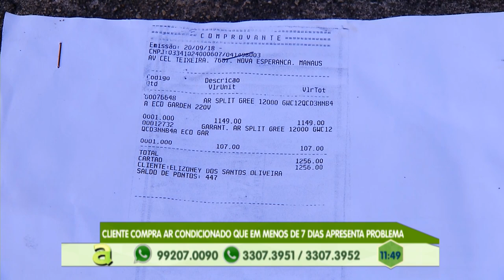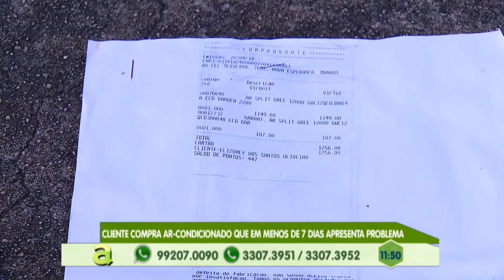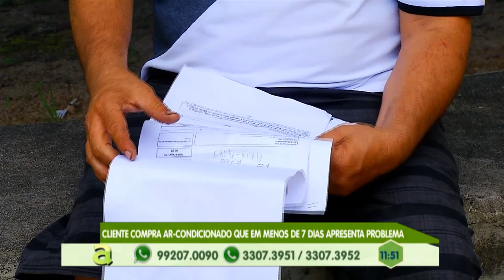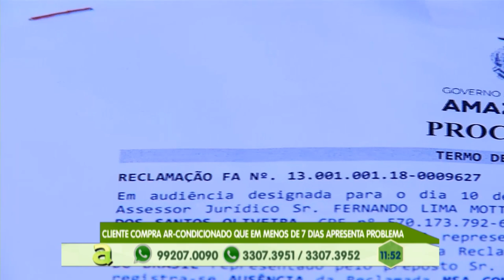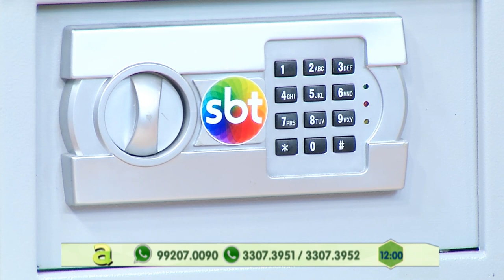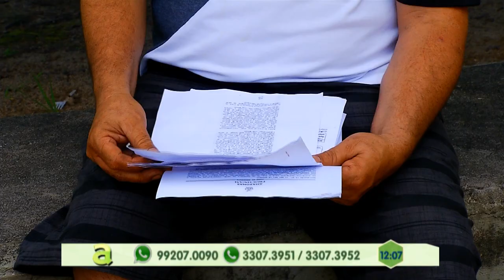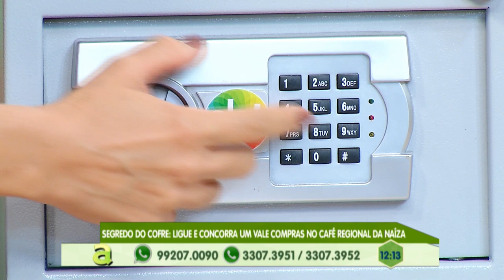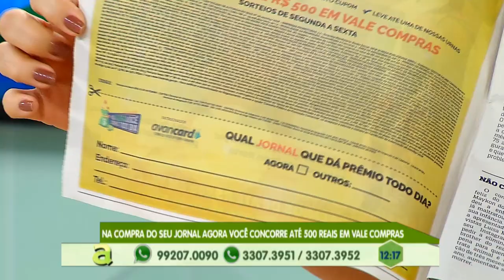Cliente compra ar-condicionado que em menos de 7 dias apresenta problema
02º BLOCO AGORA 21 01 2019 - Cliente compra ar-condicionado que em menos de 7 dias apresenta problema